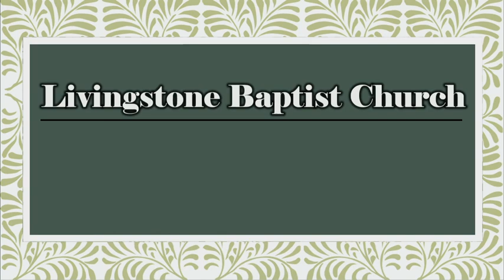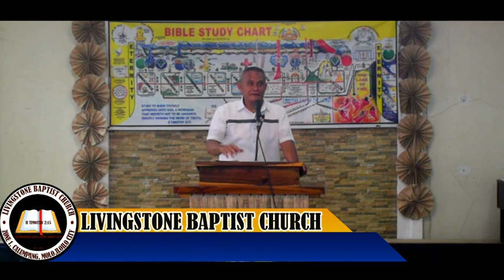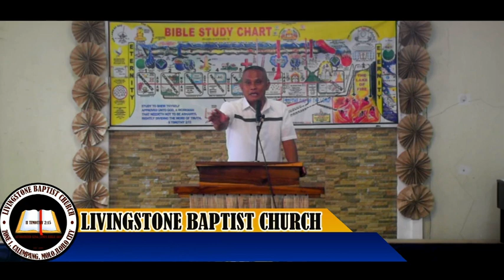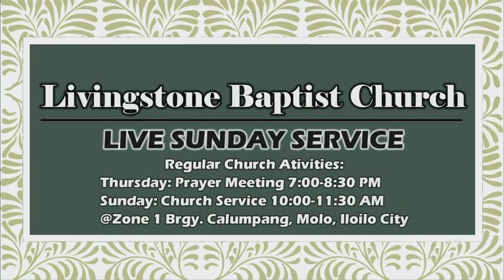"God's Word" by Pastor Ernesto Hermocillas Jr.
• God's Word is Inspired
• God's Word is Preserved
• God's Word is Perfect